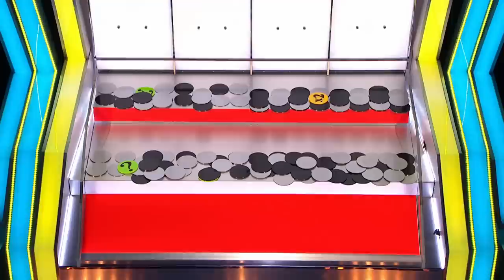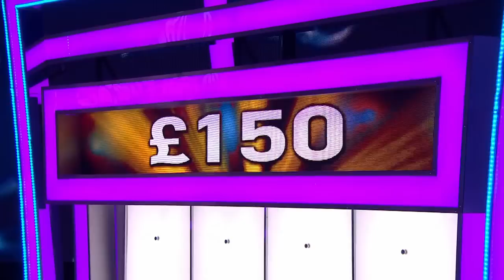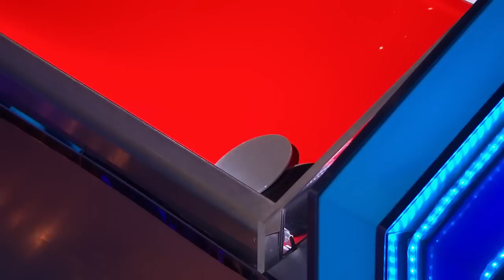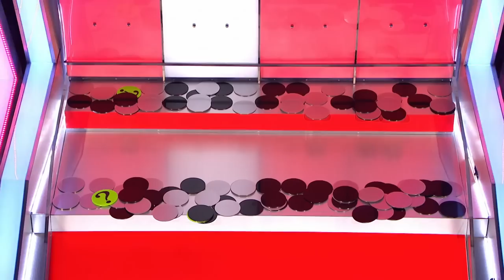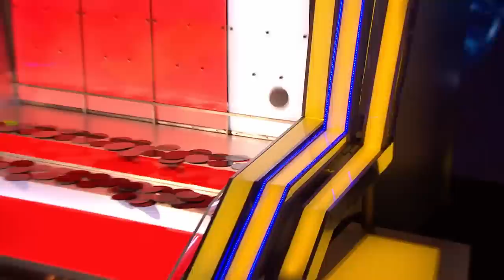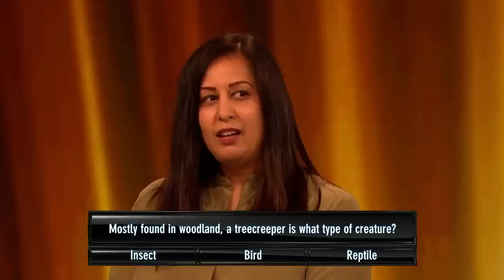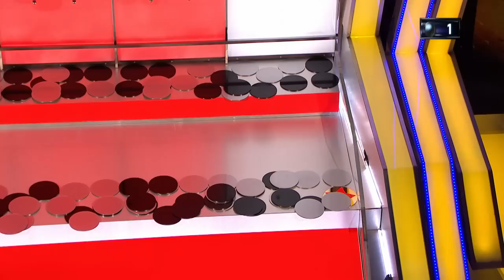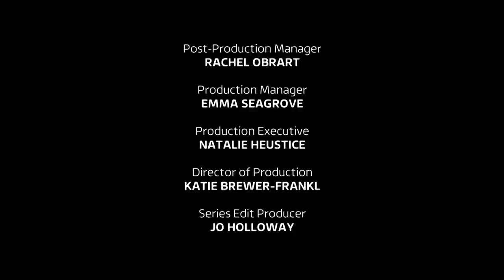Tipping Point S13E18